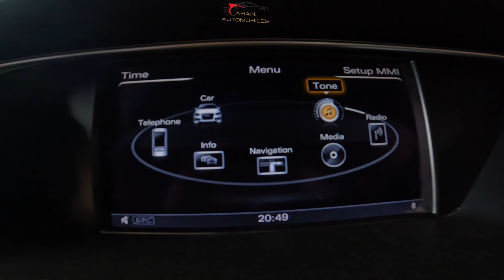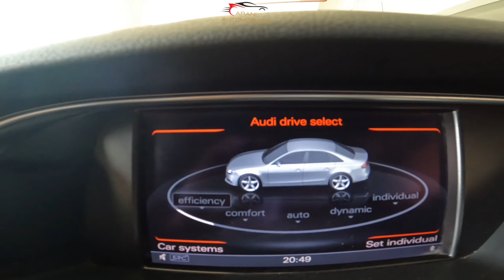Touring the Most Affordable Audi A4 S-line Options in Kenya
Join us as we take a detailed look at the most affordable Audi A4 S-line options in Kenya. This 2000cc powerhouse boasts 200+ hp and a range of high-end features including parking assist, lane keeping assist, Paddle Shifters, tritronic gearbox, and a luxurious half leather interior with electronic seats. Don't miss out on this in-depth tour!